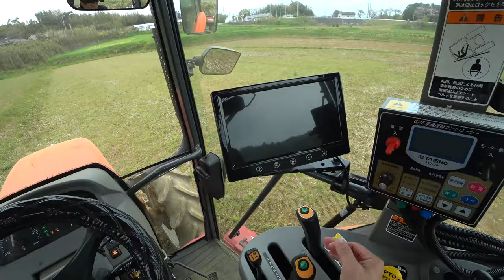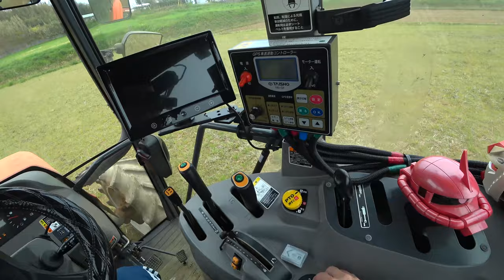【会社員実家農業手伝う】2021コバシアースロータリー240で田んぼをクボタMZ775トラクターを使った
関連動画
4隅の残耕を抑えるトラクター耕耘方法?美しい田んぼ or 畑を作る?